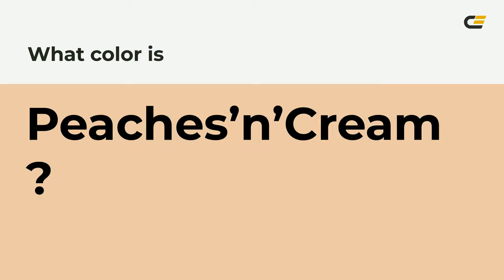Peaches’n’Cream color eec9a6 hex Cool Orange color eec9a6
What color is Peaches’n’Cream ? eec9a6 hex, Cool Orange color eec9a6

Hex eec9a6 Color Code is also known as Peaches’n’Cream color

Hex eec9a6 Color code in RGB color code model is created after adding 93.33% red color, 78.82% green color and 65.1% blue color.
Hex eec9a6 Color code in CMYK color (process color) code model is generated after subtraction of 0% cyan, 16% magenta, 3% yellow, 07% black.